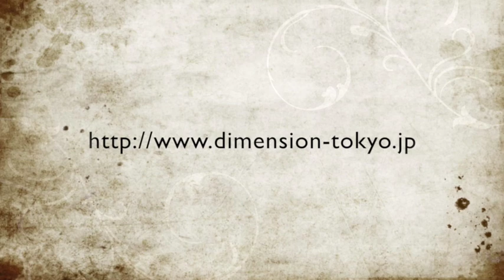Live Dimensional-2014～27～ @ FUKUOKA Gate's 7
今年も九州人パワーが炸裂！11月15日(土)の福岡ゲイツセブンは大変盛り上がったステージになりました。今回もリハーサルの様子をお届け致します。